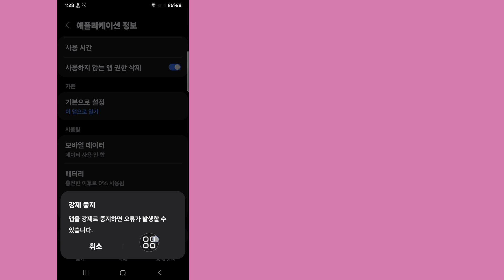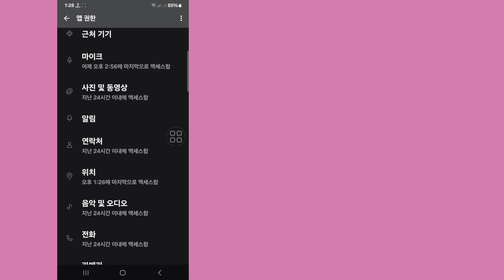요청을 완료할 수 없는 Facebook 메신저 로그인 오류 수정 방법 [2024]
안녕하세요 시청자 여러분, Solutions Box에 오신 것을 환영합니다.  여기 이 비디오에서 당신은 배울 것입니다.  요청을 완료할 수 없는 Facebook 메신저 로그인 오류 수정 방법 [2024]

   메신저 로그인 요청을 완료할 수 없는 문제를 해결하는 방법
   메신저가 요청 문제를 완료할 수 없습니다.
   메신저 로그인 문제
   Facebook 메신저 로그인 오류를 수정하는 방법
   Facebook 메신저 로그인 문제를 해결하는 방법
   메신저 로그인 오류
   페이스북 로그인 오류 해결 방법